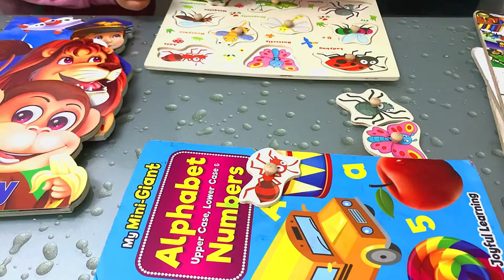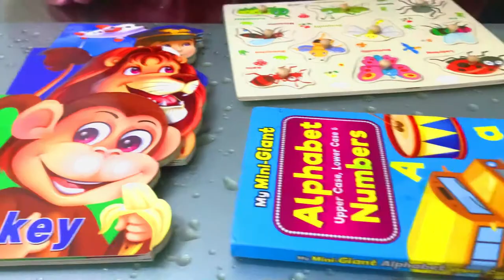Learning About insects | Wafyah and Anabyah fun arts | Kids Education | Pre-school activities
Hey guys!!!

In this video me and my sister will study about different insects...

learning about insects kindergarten,
learning about insects,
learning about insects for preschoolers,
learning about insects for toddlers,
alexa play learning about insects,
learning videos about insects
preschool,
preschool circle time learn at home,
preschool prep,
preschool teacher,
preschool games,
preschool songs,
preschool learning videos,
preschool learning,
preschool learning songs,
pre school programmes,
pre school programmes sinhala,
preschool videos,
pre school nursery dance,
pre school programmes english,
preschool activities,
preschool class,
ماي تاون preschool,
number 0 preschool,
09sharkboy yandere preschool,
09sharkboy preschool,
preschool prep 0,
preschool 1 to 20 number video - 3d balls,
preschool 1,
preschool 123,
preschool 1-10,
preschool 12 days of christmas,
preschool 1 to 100,
preschool 10 minute timer,
preschool 1999,
preschool 1 year old,
preschool 1-10 song,
number 1 preschool,
number 1 preschool song,
jordan 1 preschool,
number 1 preschool prep,
air force 1 preschool,
3 2 1 preschool fun,
number 1 preschool activities,
learn number 1 preschool,
creation day 1 preschool lesson,
preschool numbers 1-20,
school bus pre trip 2019,
pre school concert 2019,
preschool learning pack 2,
bonakid pre school tvc 2013,
bonakid pre school tvc 2015,
number 2 preschool,
number 2 preschool song,
homeschool preschool 2 year old,
preschool worksheets age 2-3,
preschool activities for 2 year olds,
preschool for 2 year old,
preschool curriculum 2 year olds,
preschool learning videos 2 year old,
preschool lessons for 2 year olds,
preschool activities 2-3 years,
number 3 preschool,
1 2 3 preschool,
toy story 3 preschool scene,
number 3 preschool song,
creation day 3 preschool lesson,
toy story 3 preschool,
preschool activities 3 year olds,
preschool curriculum 3 year olds,
preschool at home 3 year old,
bonakid preschool 3+ song,
preschool 4 year old,
preschool 4 seasons,
preschool 4 seasons song,
preschool 4th of july,
preschool 4th of july songs,
preschool 4th of july books,
preschool 4,
preschool 4th of july activities,
preschool 4th of july videos,
homeschool preschool 4 year old,
sims 4 preschool mod,
sims 4 preschool,
sims 4 preschool mod 2020,
number 4 preschool,
nvq level 4 preschool,
sims 4 preschool build,
july 4 preschool,
toy story 4 preschool scene,
nvq level 4 preschool courses,
number 4 preschool video,
preschool 5 senses,
preschool 5 senses song,
preschool 5 little pumpkins,
preschool 5 senses book,
preschool 5 minute timer,
preschool 5 senses video,
preschool 5 little ducks,
preschool 5 little monkeys,
preschool 5 little turkeys,
preschool 5 senses activities,
numbers 1-5 preschool,
number 5 preschool,
number 5 preschool videos,
5 senses for preschool,
preschool lessons for 5 year olds,
5 senses books preschool,
5 senses song preschool,
preschool language scales 5,
5 senses touch preschool,
preschool 5 years old,
number 6 preschool,
introducing number 6 preschool,
preschool power 6,
preschool prep 6+9=15,
preschool activities 6 year olds,
preschool 7 days of the week song,
number 7 preschool,
7 continents song preschool,
preschool power 7,
7 days song preschool,
preschool prep number 7,
7 continents preschool,
preschool prep 7,
number 8 preschool,
8 passengers preschool,
8 passengers eve preschool,
preschool power 8,
preschool season 8 episode 10,
preschool prep 8,
preschool 911 song,
preschool 911,
number 9 preschool,
90s preschool songs,
90s preschool shows,
9/11 for preschool students,
number 9 preschool song,
9/11 remembrance preschool,
preschool 9/11,
9/11 for preschoolers